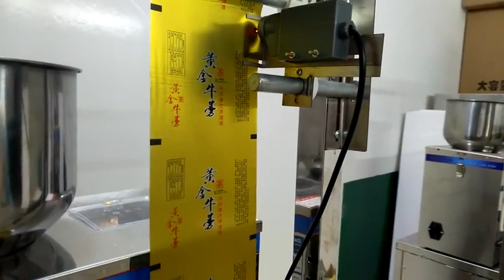QADOQLASH MINI USKUNASI (TO'LIQ AVTOMAT)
Xitoydan olingan videolarni sizlar bilan baham ko’rishga qaror qildik! Kamchiliklar bo’sa Uzur so’raymiz! Uskuna narxlari bo’yicha va qo’shimcha ma’lumotlarni quyidagi raqamlar yoki telegram orqali olishingiz mumkin!